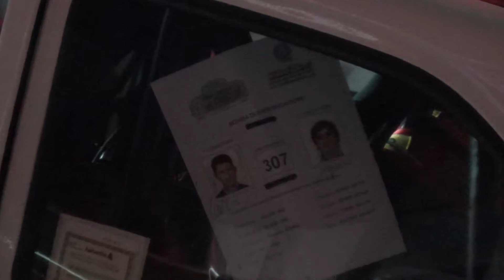FORD ESCORT RS. 1600 RALLY CAR - ASSISTENZA 6 - 8 - 2013.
FINITA LA PROVA SPECIALE DEL 19° RALLY DELLE VALLI CUNEESI LA FORD RITORNA AL SUO CENTRO ASSISTENZA E LE VENGONO SOSTITUITI I PNEUMATICI PER LA PROVA SPECIALE SUCESSIVA.